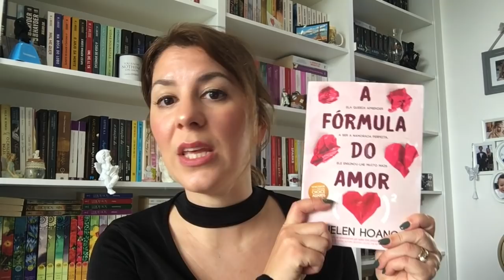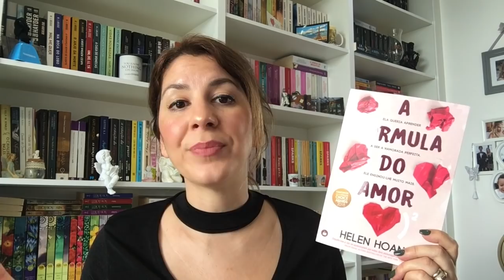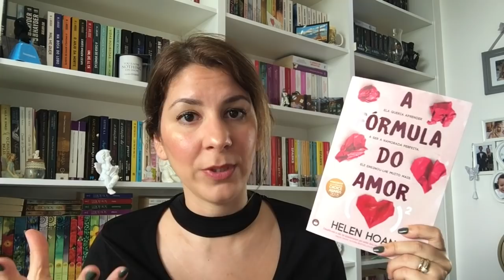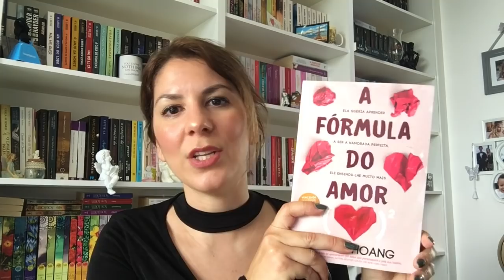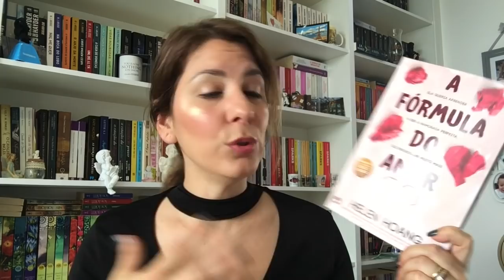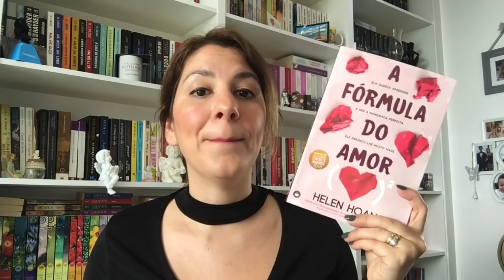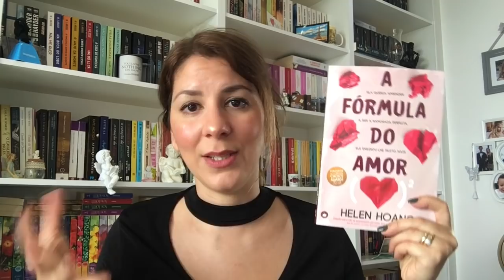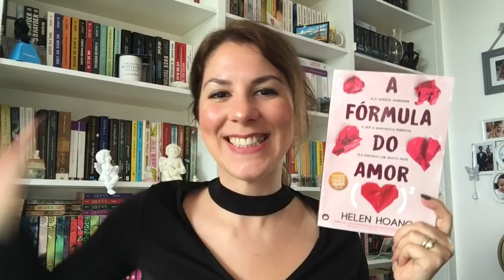AMEI - A fórmula do amor de Helen Hoang